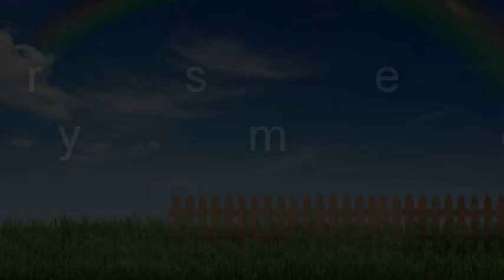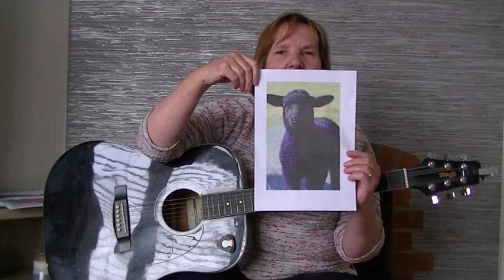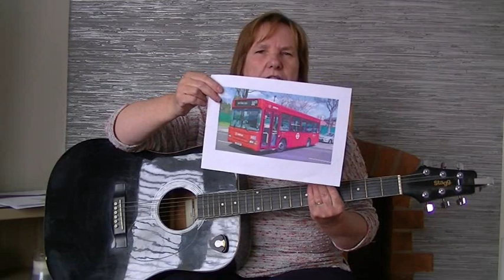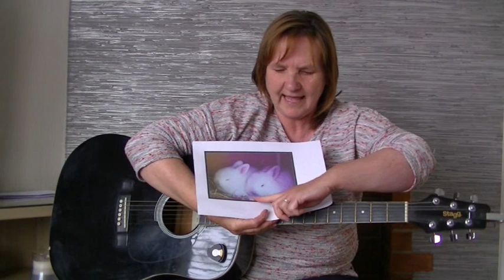Nursery rhymes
Nursery rhymes by Mrs Harltley